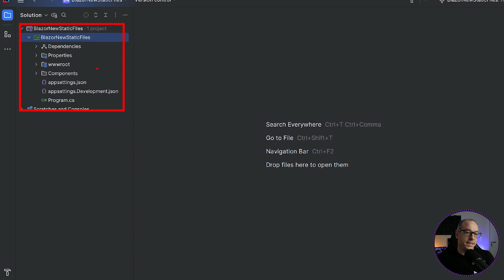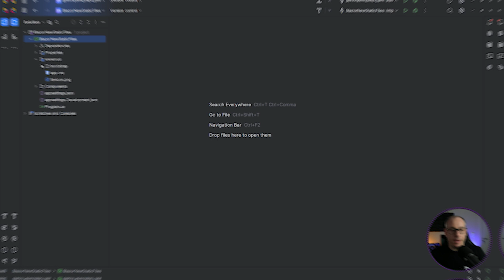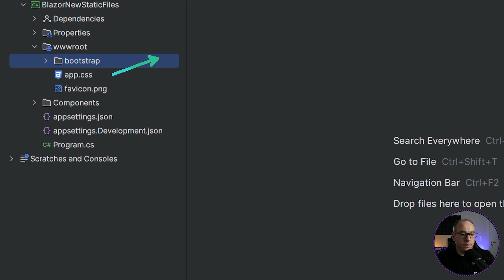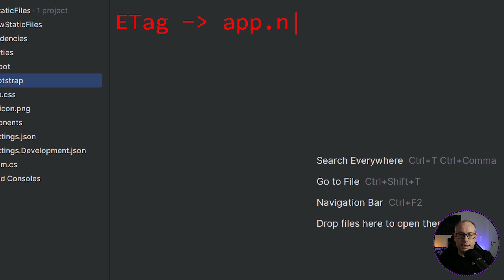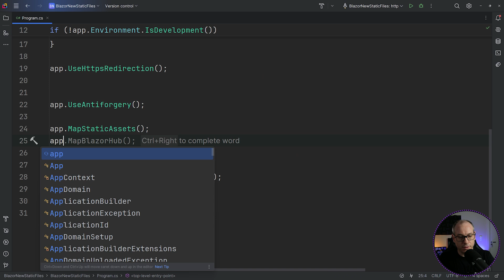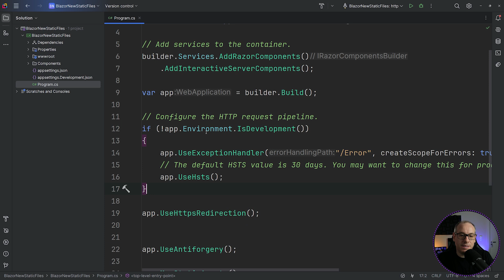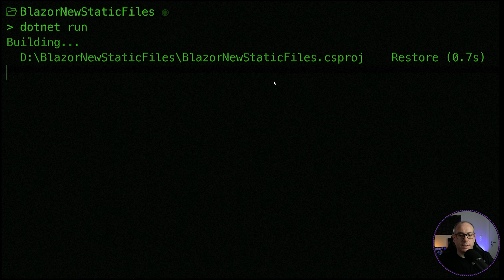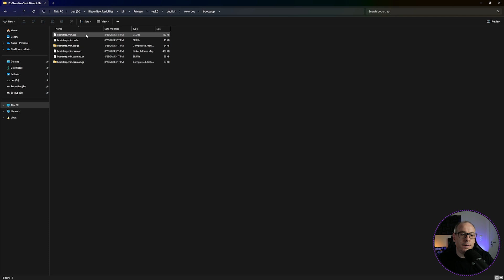Best .NET 9 Preview 7 feature so far...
.NET 9 Preview 7 is out with a lot of great features an improvements, but there's on feature you MUST check!

Stay in the loop with everything you need to know about .NET and Software Development